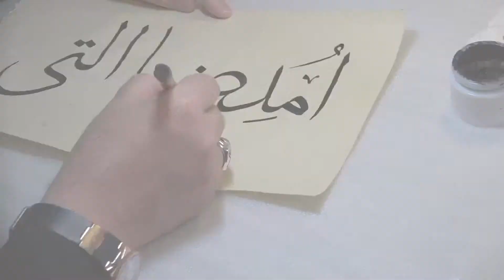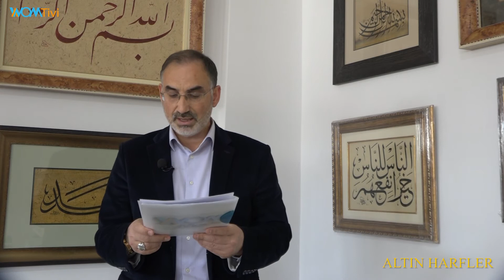Hat Sanatı - Yazının Tarihçesi - Altın Harfler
''İstediğin Gün ve Saatte!” Sloganıyla yayın yapan WOM TİVİ'de İlahiyatçı, Yazar ve Hattat Necmi Atik anlatımıyla Hat Sanatının inceliklerinin öğretildiği “ALTIN HARFLER” isimli programımızın 7.Bölümü yayında! Bu bölümde Necmi Atik “Hat Sanatında Yazının Tarihçesi” konusunda bilgiler vererek hat sanatının inceliklerini anlatıyor…

WomTivi, İnternet üzerinden yayın yapan bir Web TV Portalı  olup, “İstediğin Gün ve Saatte!” sloganıyla ulusal bir dilde Dünya’nın her yerinde internetten izlenebilen ve çeşitli TV programları yapan aktif bir internet televizyonudur…